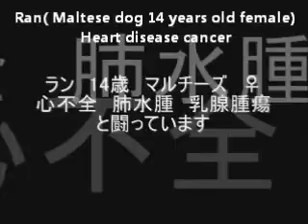The cough of Ran becomes intense 段々激しくなるランの咳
This animation is a past thing, and four dogs have already died
マルチーズ4匹の行動や生活、闘病そして最期の時を紹介しています
この動画は過去のものでマル、リリー、ラン、ナナの4匹はすでに他界して天国で幸せに暮らしています。